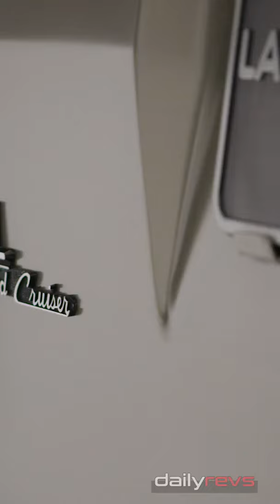2023 Toyota Retro Cruiser Concept